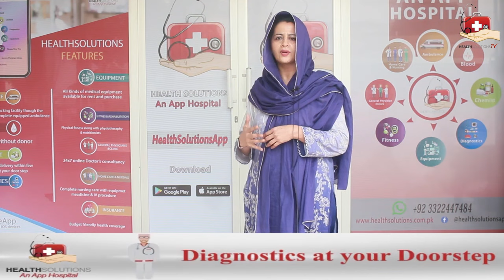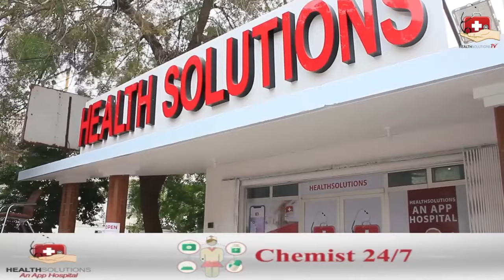HealthSolutions Specialists Clinic | Dr Sana | Dr Adina | Dr Sadaf | Dr Areeba | Dr Najmi | Dr Nida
HealthSolutions, an app hospital, has taken a significant step forward by launching a physical medical centre. This innovative initiative brings together all medical specialists under one roof, offering expert healthcare services to patients. With the inclusion of labs, radiology, pharmacy, and minor surgical procedures, HealthSolutions aims to provide comprehensive and convenient healthcare solutions.

The physical medical centre allows patients to access a wide range of medical services in a single location, eliminating the need for multiple appointments and referrals. This integrated approach ensures that patients receive timely and efficient care, resulting in better health outcomes.

By combining the convenience of a mobile app with the expertise of medical specialists, HealthSolutions is revolutionizing the way healthcare is delivered. With this new physical medical centre, patients can now experience seamless and holistic healthcare services, all in one place.